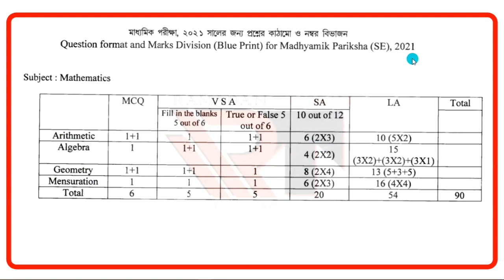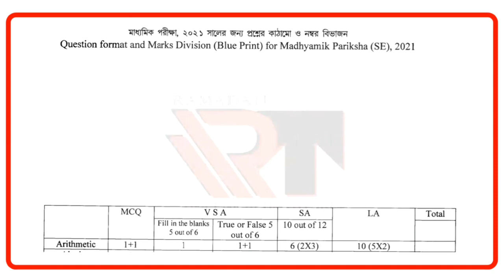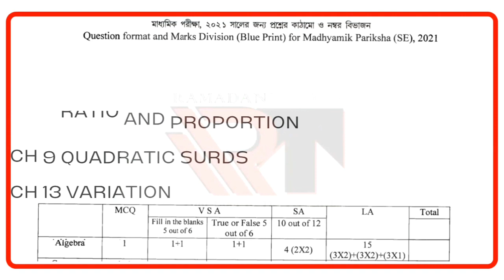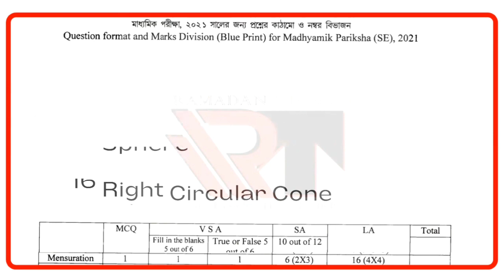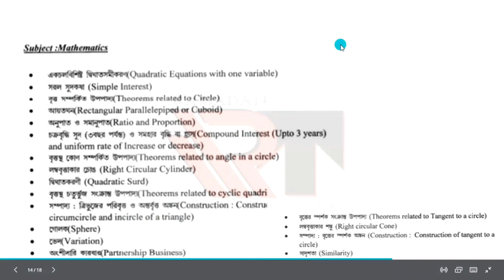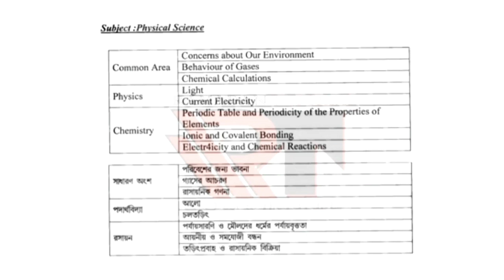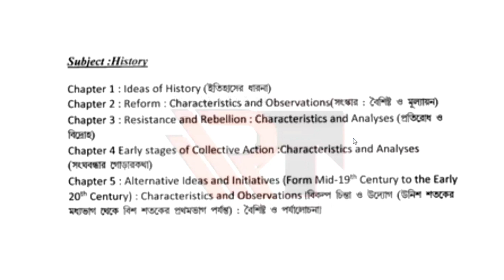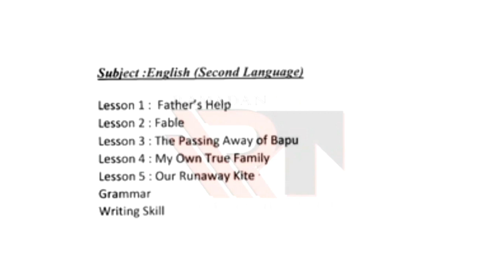Madhyamik 2022 Syllabus for December | Expected | By Ramadan Tutorial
If Madhyamik 2022 is going to follow CBSE 2022 format, then it is obvious that there will be an exam in December also. Board has not given any information about there syllabus for the year 2022, but we are expecting reduced syllabus. But if the exam is going to be held in December, then what???
In this video you will get information about that.